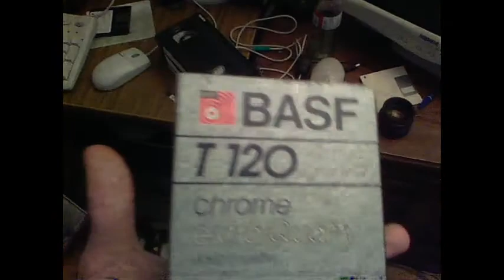Test effet vhs endomagé